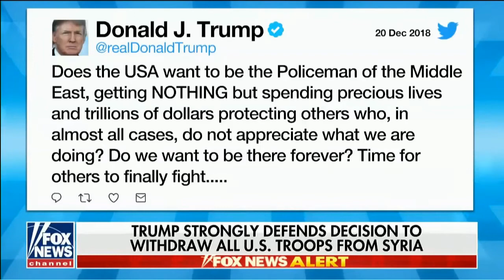Syria Rand Paul support Trump's decision to get out of Syria 12.20.2018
Kentucky senator Rand Paul intervene on Trump pulling out U.S. troops in war-torn Syria, after Syrian Government control now most of the territory. The announce comes after news reported the president might not be able to get funding of the border wall.